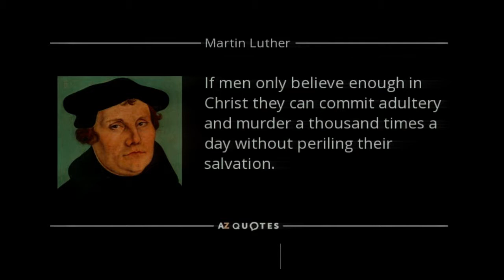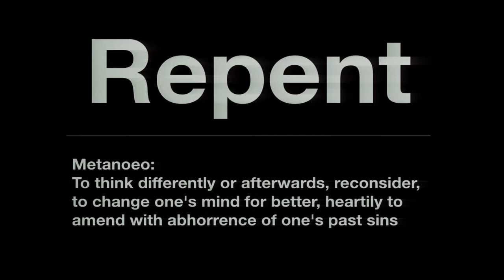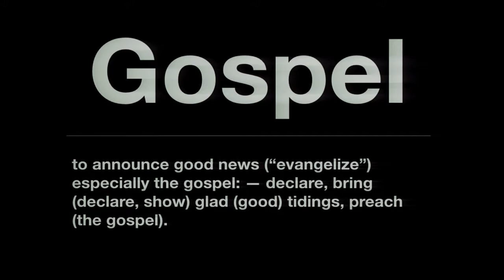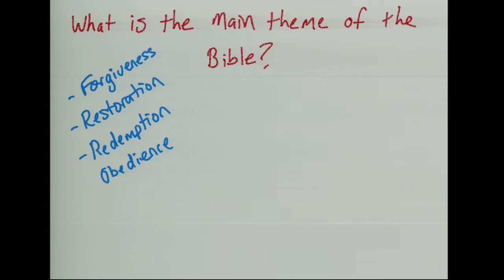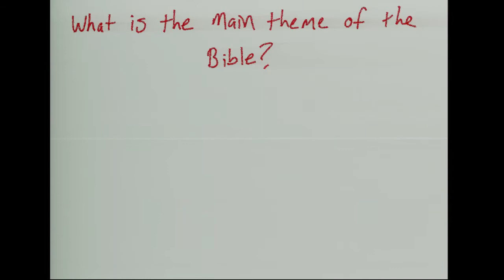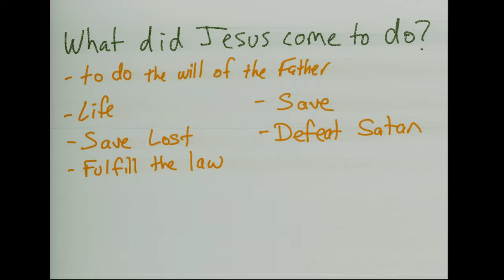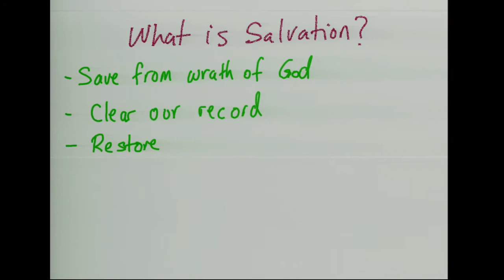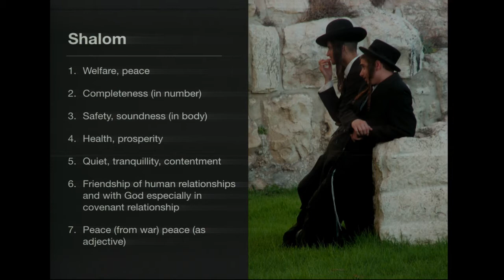Themes of the Kingdom 4 - Chris Stoltzfus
Summer Bible School 2018